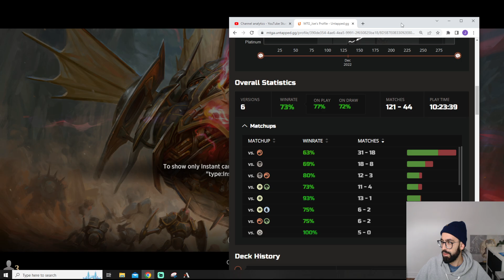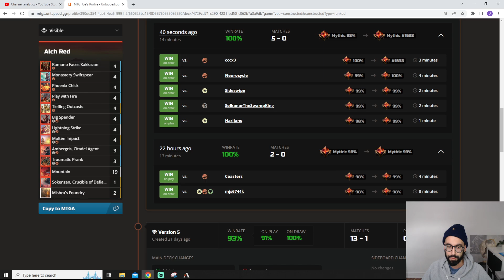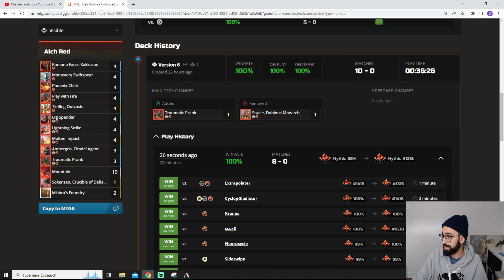THE BEST DECK in Alchemy Bo1 Mono Red Aggro | Mythic Qualifier Weekend | MTG | MTGA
With the qualifier weekend on MTG Arena just around the corner, sharing what I believe is the best deck in the alchemy Best of one format, mono red aggro. This is a deck I helped to popularize over the summer, in part reaching #1 mythic in August with. If you don't like alchemy, that is fine, lots of formats and ways to play magic the gathering. You can let people enjoy what they want to play out of a video game or those who want to push for mythic qualifier events each month